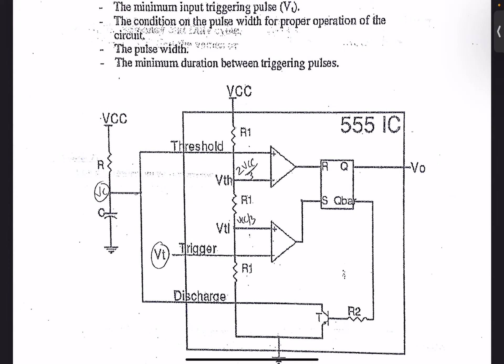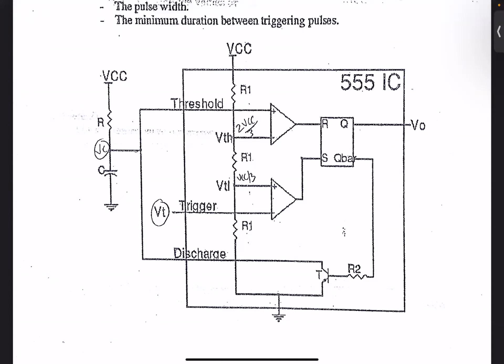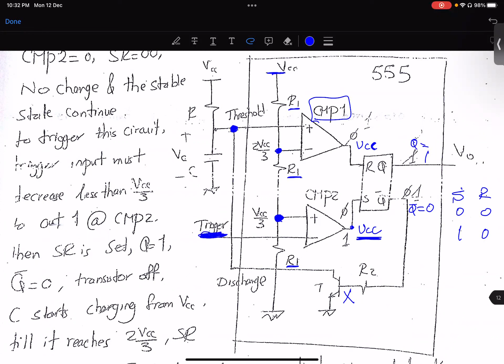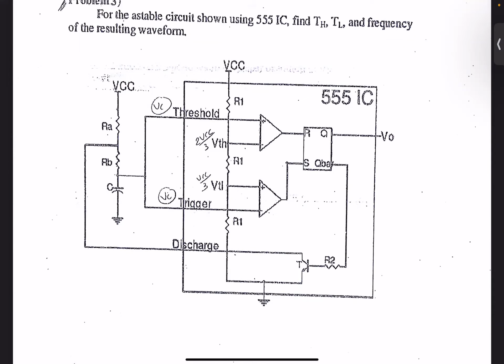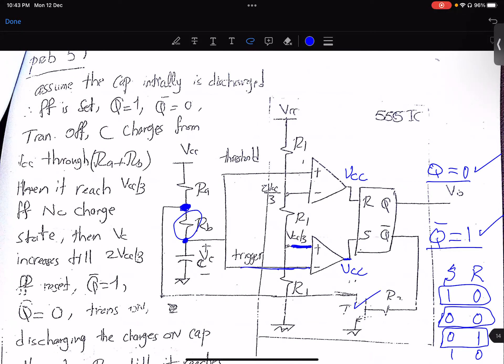Integrated Circuits Tutorial #8-2